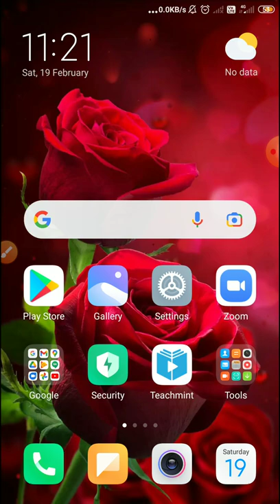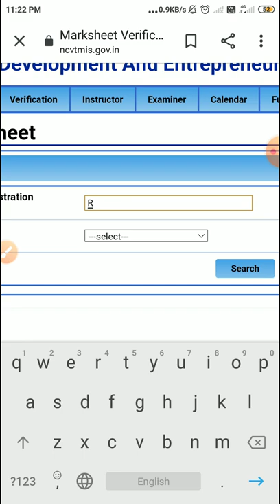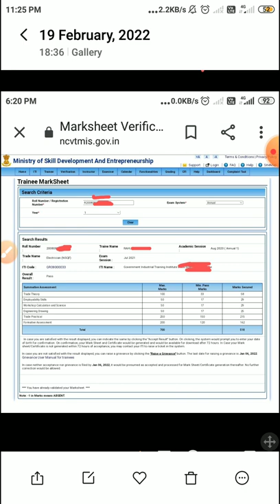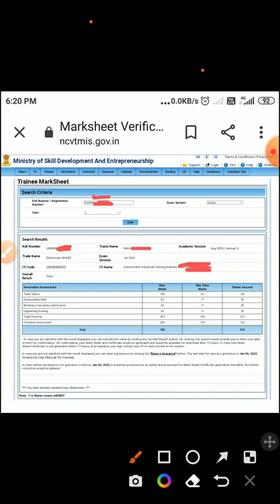ITI RESULT ITI Result Declared ITI December 2021 Result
iti result kab aayega iti year first result 2021 iti ncvt result iti result declayred